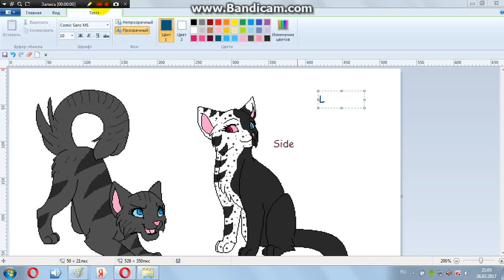Paint: Wirriors сats ( part 2)